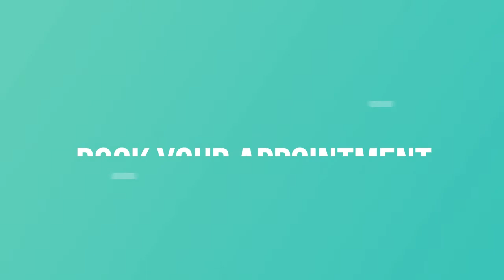Pure Glandular Gynecomastia, Puffy nipples, गायनेकोमास्टिया, मेल निप्पल करेक्शन , Surat, Ahmadabad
Patients from Surat, Ahmedabad, Vadodara, Gujarat, Jaipur, Ajmer, Udaipur, Rajasthan, Nasik, Vashi, Maharashtra for Neonatal Gynecomastia Surgery. Gynecomastia is the enlargement of the male breast tissue. It is common in men and boys at various stages of development and in combination with boundary medical conditions. True abnormally refers to enlarged organ tissue rather than fat (adipose) tissue. The presence of fat tissue that appears in the breast is thought to be pseudo-gynecomastia. Swollen male breast tissue caused by a hormone imbalance.
Male breast tissue swells due to reduced male hormones (testosterone) or increased female hormones (oestrogen). Causes include puberty, ageing, medication and health conditions that affect hormones.

पुरुषों में सीने के विकास को चिकित्सकीय भाषा में गायनेकोमास्टिया कहते हैं। यह समस्या सीने के ऊतकों की सूजन है, जो एक या दोनों तरफ हो सकती है। कई पुरुषों को इस समस्या का सामना किशोरावस्था में ही करना पड़ता है जबकि कुछ पुरुषों में उम्र बढ़ने के साथ ऐसे लक्षण दिखाई देते हैं।